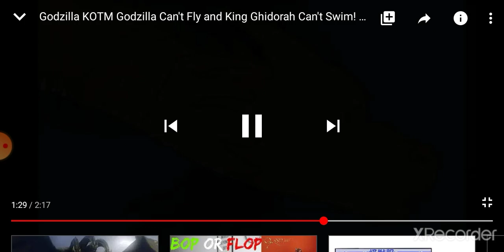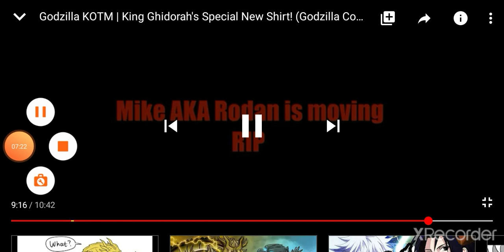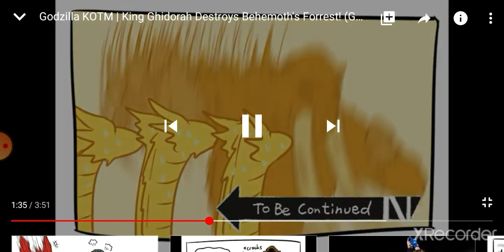Funny compilation of Godzilla comic dub(cougar McDowell via ) part 2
Facebook liasion Taylor
Twitter ForeverLibra ♎💚💚
Instagram ForeverBadassbitch
Gaming channel OctoberLibra Gamer